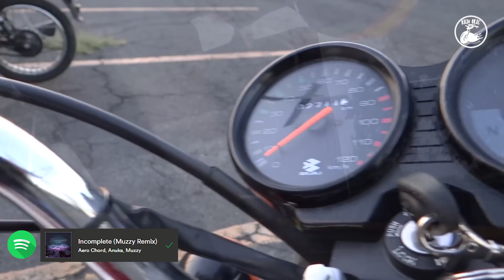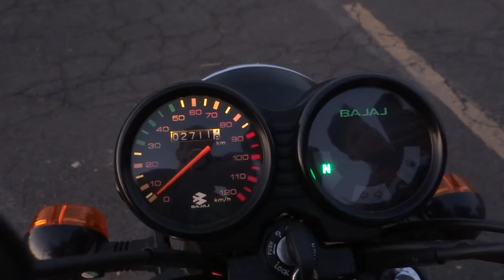REVIEW: CT 100 de BAJAJ!!!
Qué hay bikers! Les dejo el Review de la ct 100 de Bajaj, espero les agrade!
Y esperen nuevos vídeos en nuestro canal!!!
No olviden sus comentarios. Gracias!

como siempre la pagina de facebook y el instagram